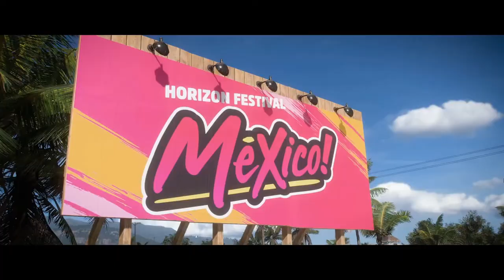FORZA HORIZON 5 Gameplay PC -1080P - 60FPS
Forza Horizon 5 is a racing video game set in an open world environment based in a fictional representation of Mexico. The game has the largest map in the entire Forza Horizon series, being 50% larger than Forza Horizon 4 while also having the highest point in the Horizon series.

Note-